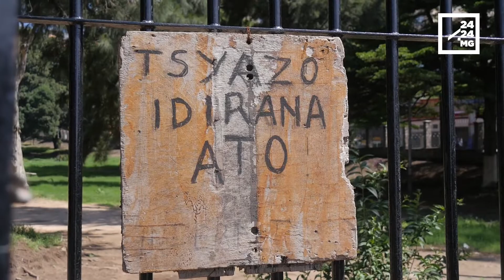MANIFESTATIONS – Antananarivo sous haute tension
Les députés de l’opposition n’envisagent pas de reculer quant à leur intention d’effectuer un rapport d’activité à la population au centre-ville samedi. De son côté, l’Etat propose un autre endroit aux opposants pour se réunir mais se prépare aussi à toute éventualité et se dit ferme contre toute velléité de trouble.